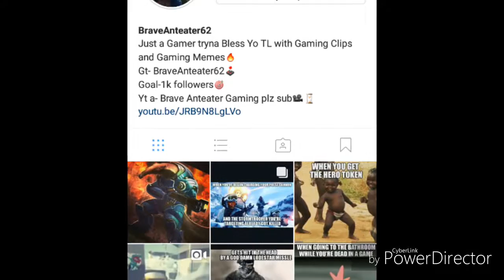Battlefront Highlights ( 8 MINUTE SPECIAL )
Just me showing my skilld on Star Wars Battlefront! If u wanna link up and do clips together my Gamertag is BraveAnteater62. And May the Force be with you